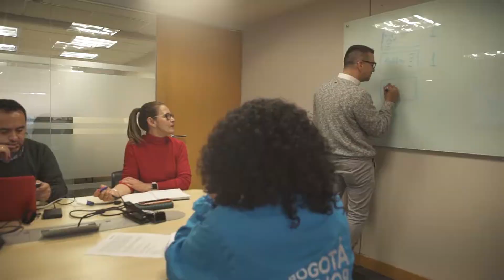Conoce nuestros ganadores de la campaña actualización de datos de Servinoticias.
En Vanti, Premiamos nuestros clientes, conoce el ganador de nuestra campaña actualización de datos de Servinoticias.
¿Qué estás esperando para actualizar tus datos y ganar premios?